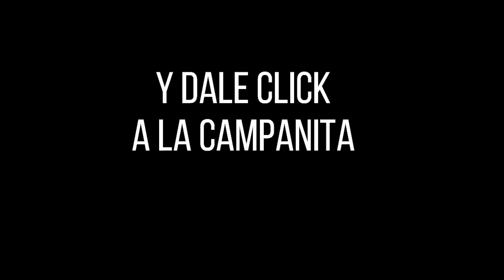Resultado CULONA DÍA del jueves 25 de noviembre de 2021 ✅🥇🔥💰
Hola buenas tardes, te presentamos los resultados de las loterías y chances en Colombia, vamos con el Resultados del Chance Culona día del jueves 25 de noviembre de 2021.